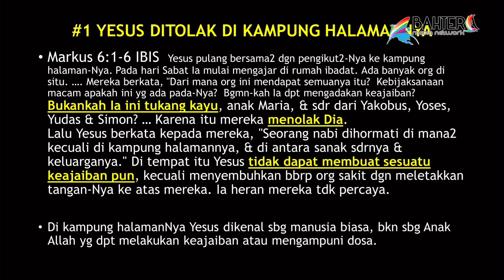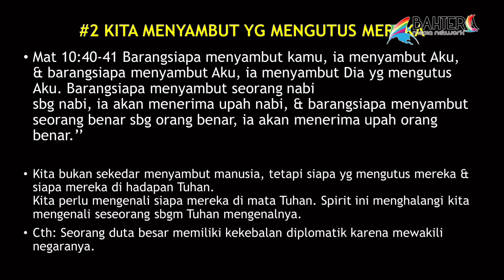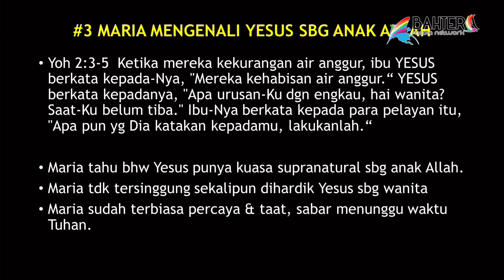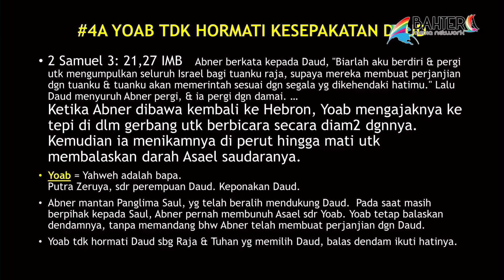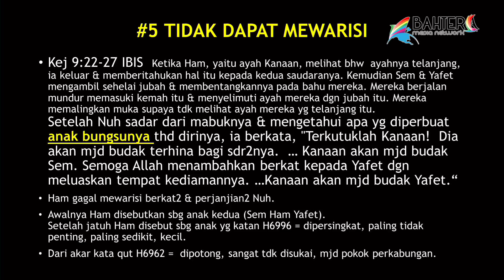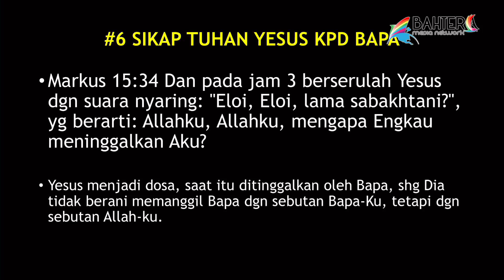Familiar Spirit - Ev.Iin Tjipto